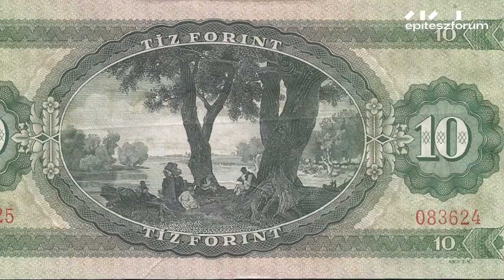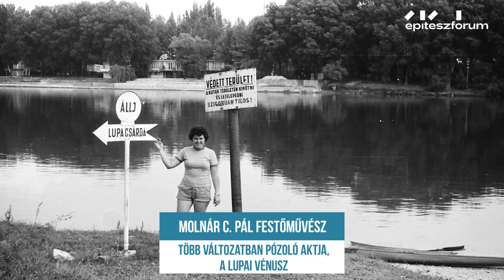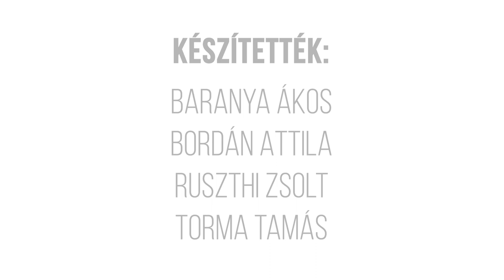LUPA // Egy hely + Építészfórum